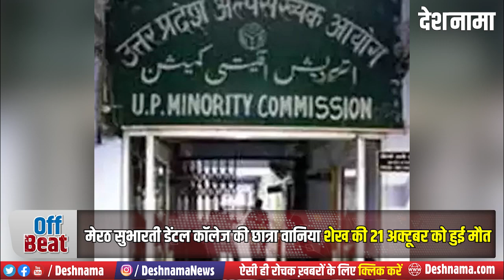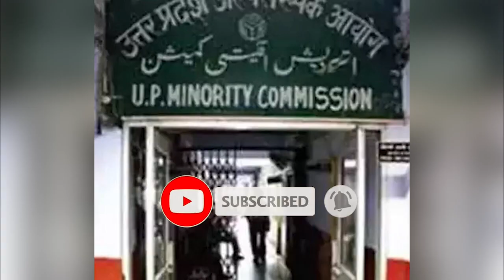UP minority commission calls report on Vania Sheikh | Meerut Subharti University BDS Student |Shaikh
UP minority commission calls report on Vania Sheikh | Meerut Subharti University BDS Student | Shaikh- Deshnama Hindi News
Cover Topics
up minority commission on vania sheikh
up minority commission calls report on vania sheikh
justice for vania
justice for vania sheikh
justice for vania shaikh
vania shaikh
vania shaikh video
vania shaikh bds
vania sheikh
vania sheikh meerut
vania subharti
vaniya shaikh
vaniya sheikh
vaniya shaikh news
vaniya shekh
vaniya shaikh meerut
meerut bds
meerut girl sucide
meerut girl suicide
meerut girl case
meerut bds student
subharti university meerut bds
vania meerut
subharti university meerut girl sucide
subharti university girl sucide
subharti student sucide
subharti girl sucide
subharti university meerut girl suicide
subharti university girl suicide
subharti student suicide
subharti girl suicide
subharti college news
subharti medical college news
deshnama